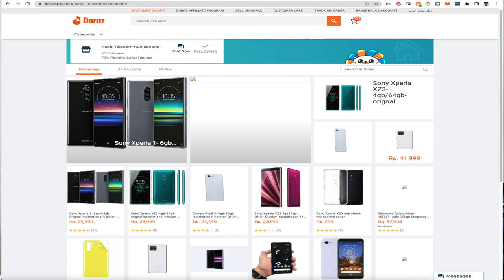Buying a Used Highend Phone in Pakistan for 20 Thousand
I wanted to buy a new smartphone in 20000 for someone but when I searched the new phones in this price range were mostly mediocre so I made the decision to buy a used high-end phone so I bought Sony Xperia XZ3 from a Daraz.pk store. The link to the store is given below. I have to say I was impressed by the quality of the phone and felt confident in giving it to the person who asked me to buy the phone.